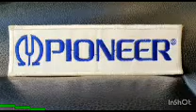House remix ... Pioneer disco Paraguay